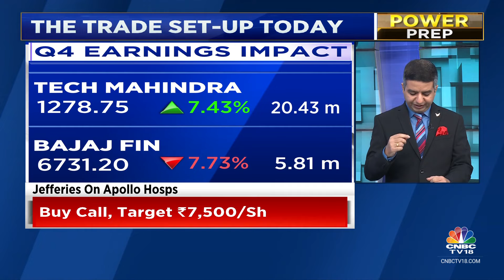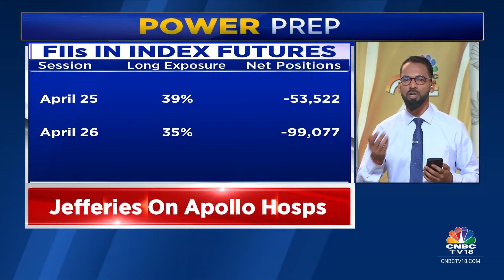Indian Market To Open Higher Amid Mixed Global Cues, Indicates GIFT Nifty | CNBC TV18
The domestic equity benchmark indices, Sensex and Nifty 50, are expected to open higher today tracking gains in global peers.

On Friday, the Indian stock market indices ended sharply lower, snapping their five-day winning streak.

The Sensex declined 609.28 points, or 0.82%, to close at 73,730.16, while the Nifty 50 settled 150.40 points, or 0.67%, lower at 22,419.95.

n18oc_business